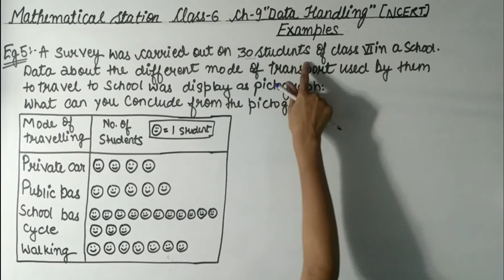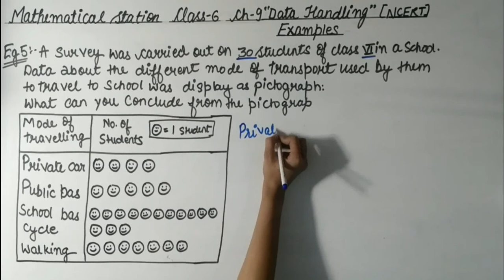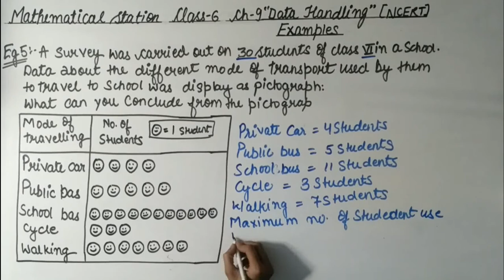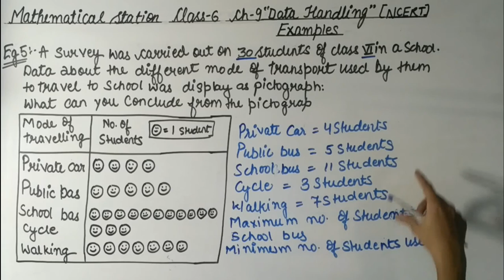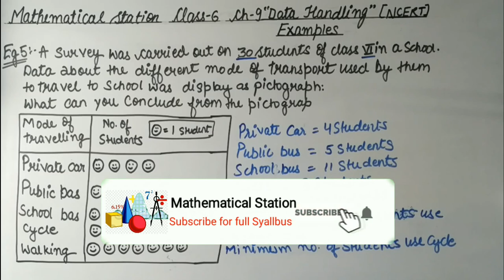Class-6, ch-9 Eg-5 Maths. ##20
Hello friends
Maths NCERT solution for class-6 chapter-9 "Data Handling" Example-5.
In this vedio I'm going to teach you example-5 of Data Handling.